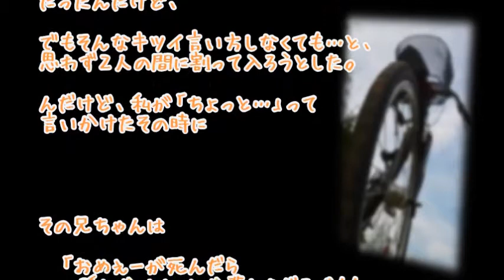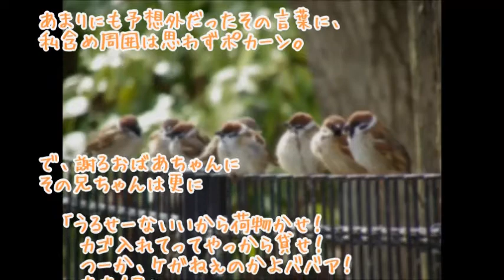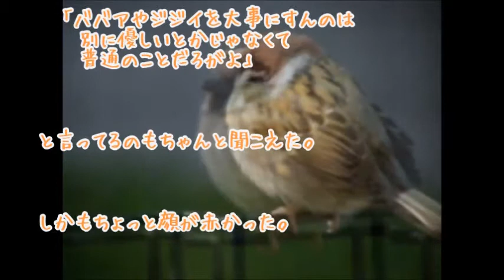【小粋な感動いい実話】その男性の優しさ『危ねーだろがババア！』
優しさや感情、気持ちは見た目や言葉・言動と必ずしも一致しない、隠されることもありますね。

【小粋な感動実話】その男性の優しさ『危ねーだろがババア！』

今日、走ってくる自転車の前にふらふらと飛び出したおばあちゃんがいた。
ティッシュ配りのバイト中だった私がそれに気付いて危ない！と思った瞬間には
自転車の兄ちゃんが急ブレーキかけつつ「危ねーだろがババア！」と怒鳴ってた。

街角、職場・学校、
家族・友情・恋愛で起こる
感動するいい話や泣ける話、ほっこり心温まる話、
当チャンネルの【感動する話や泣ける話】については
「後悔や怒り」など悲しい・哀しい涙/気持ちよりも

▼『泣き笑いたい気分スイッチちゃんねる』登録▼

《引用元》
"story：『夫婦・家族のｼﾞｰﾝとする話を集めるスレ２』